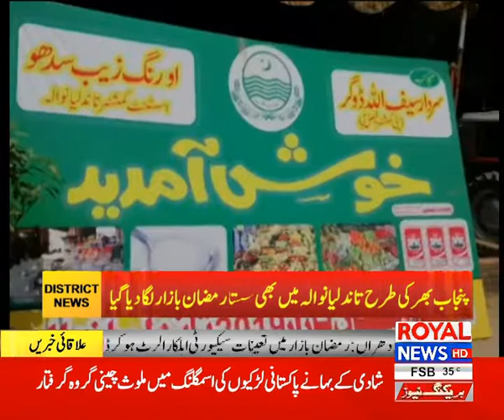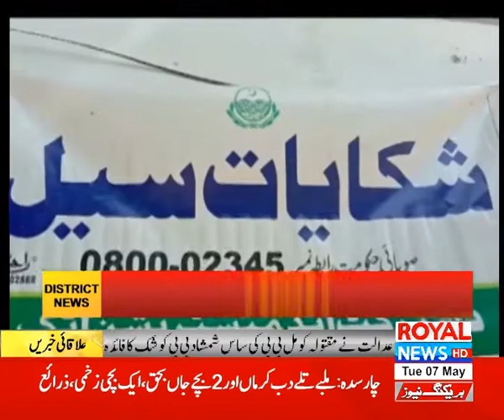Royal District News 4 pm 7 may 2019 p2